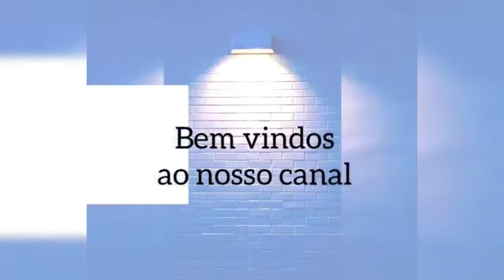Empadinha cremosa de queijo e milho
Você vai se surpreender com essa delícia,impossível comer uma só!

Ingredientes do recheio :

200 gramas de mussarela
2 latas de milho
1 colher de sopa de amido de milho
1 caixinha de creme de leite
1 cebola picada
1 tomate picado e sem sementes
50 gr de azeitona

⚠️⚠️ATENÇÃO⚠️⚠️
Comente🔉
Compartilhe 👨‍👩‍👧‍👦